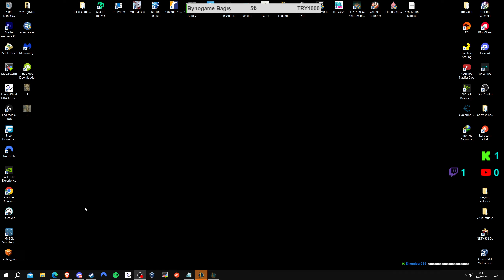LoL Aram and Chill w/Agalar #206